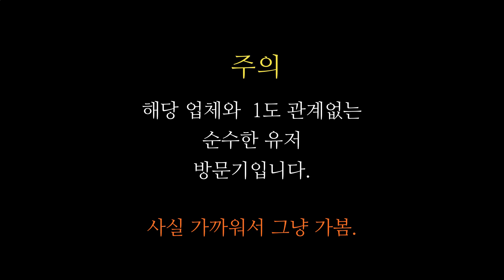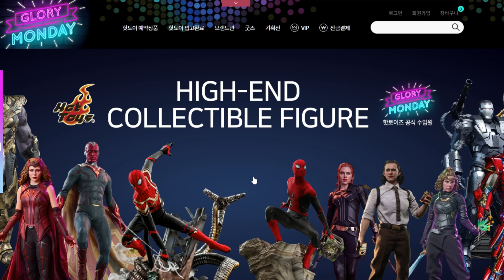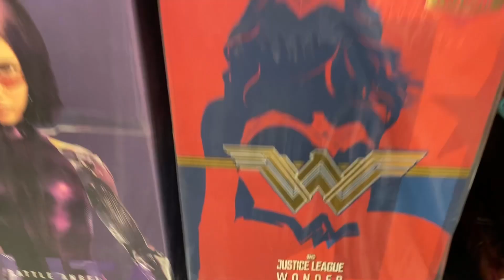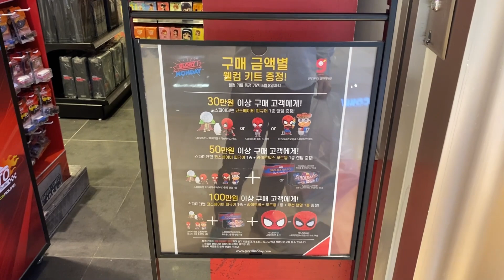대한민국에 상륙한 핫토이? 핫토이 팝업 스토어 과연 갈만할까? 가격 총정리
드디어? 대한민국 서울 잠실에 상륙한 핫토이
핫토이 정식 유통사인 글로리 먼데이에서 주관하고 있는
팝업 스토어 방문 솔직 후기 및
판매하고 있는 핫토이 피규어들의 주요 가격을 총정리 해보았습니다.

영화 피규어와 핫토이를 좋아하는 많은 분들께 도움이 될 수 있기를...

* This is a review video of Hot Toys Store visit in Korea.

* BGM

1. Fresh - Ikson

2. Another time - LiQWYD

3. Nostalgia - Tobu